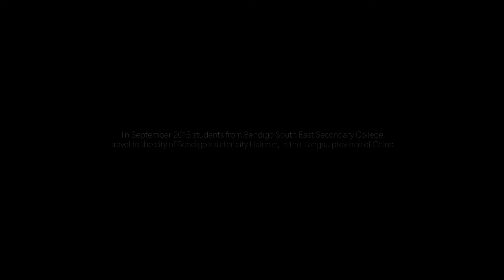Documentary Trailer - Bendigo South East Sister City Choir Tour - China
This is a trailer from the documentary of our Sister City tour to Haimen, China in 2015. The Premiere takes place at BSE on the 3rd of June at 7pm. Funds raised will go to our next tour to our Sister City in the UK - St. Just, Penzance.